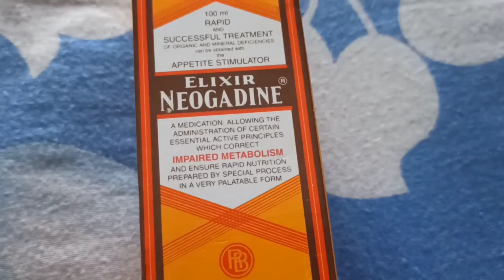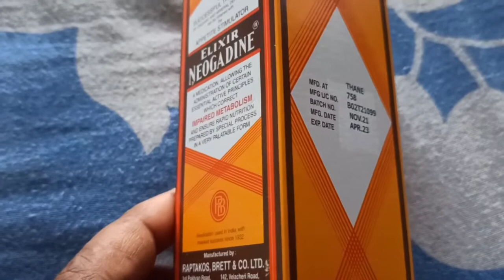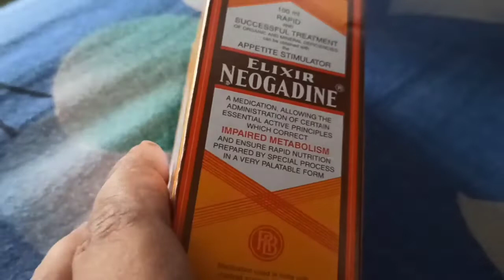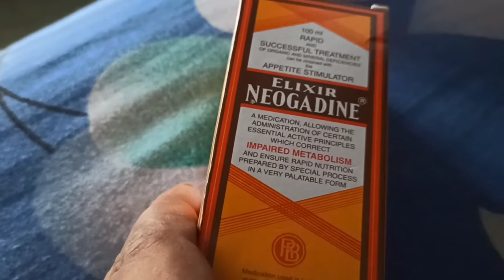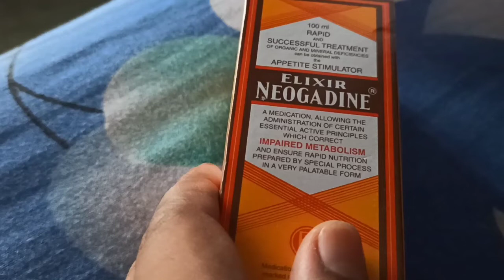মোটা হওয়া,, ব্রেন কমজোরি syp Elixir Neogadine